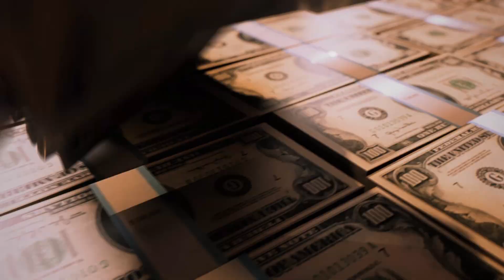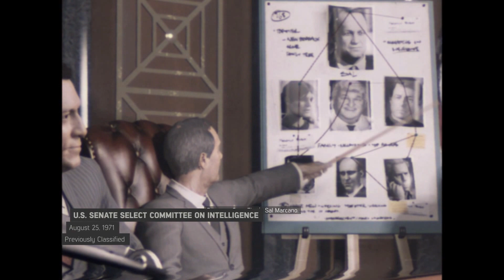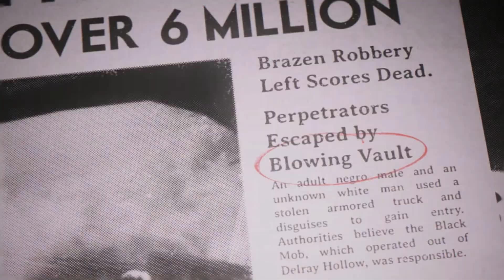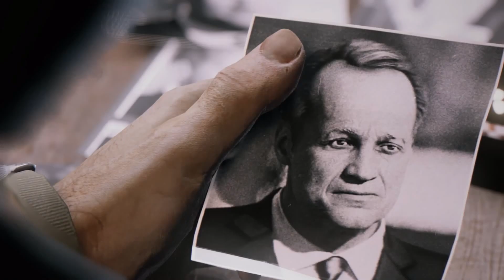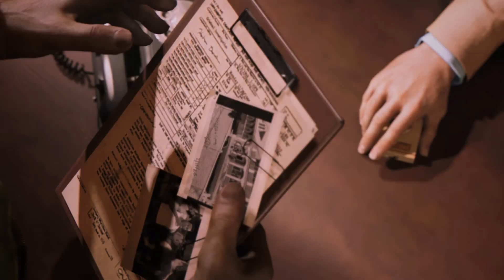Mafia 3 Walkthrough Gameplay Part 2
GPU: GeForce GTX TITAN X
CPU: Intel(R) Core(TM) i7-5820K CPU @ 3.30GHz
Memory: 16 GB RAM (15.9 GB RAM usable)
Current resolution: 1920 x 1080, 60Hz
Operating system: Microsoft Windows 10 Home